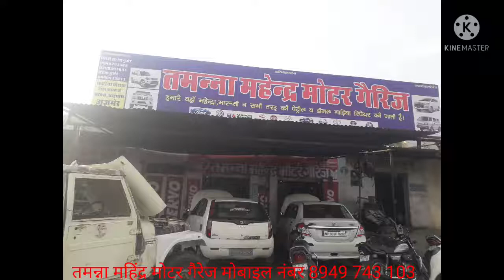MAHINDRA SCORPIO हैमॉक पीछे के ब्रेक शू कैसे चेंज किया जाता है🧑‍🔧🙏🛻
MAHINDRA  SCORPIO हैमॉक पीछे के ब्रेक शू कैसे चेंज किया जाता है 7 अगस्त 2021
महिंद्रा स्कार्पियो